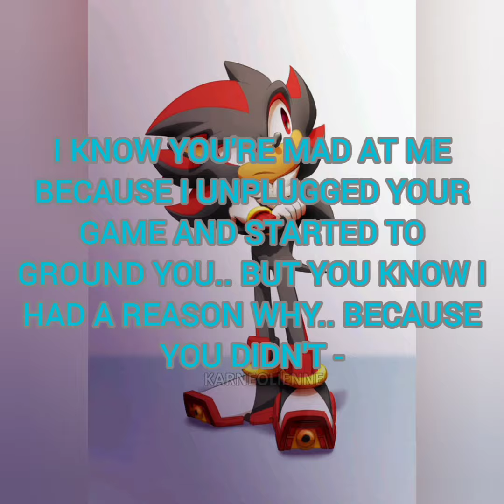sonic the hedgie part 2